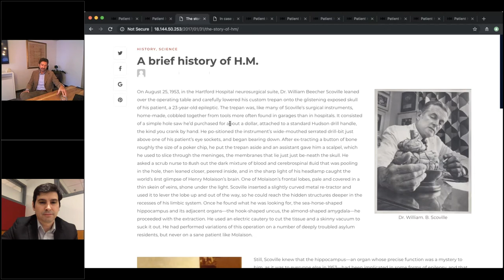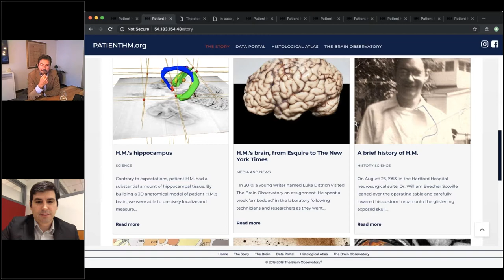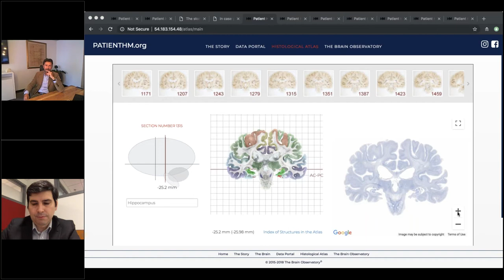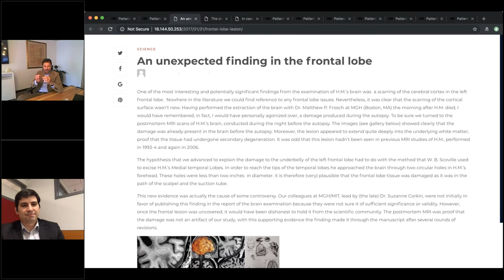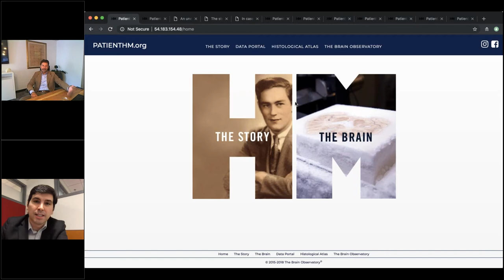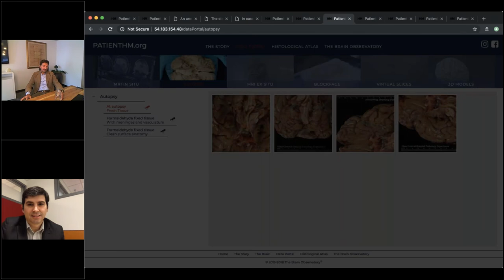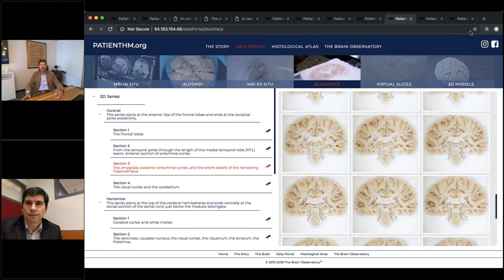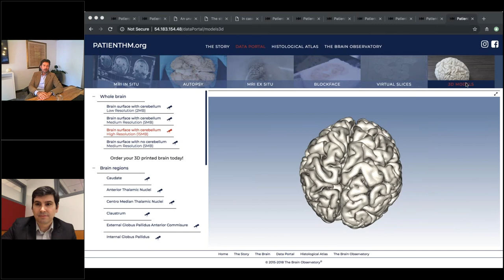WEBINAR: H.M. The brain that changed everything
MetaCell, world leaders in software for neuroscience, and Dr. Jacopo Annese, Director at The Brain Observatory, are hosting a live talk to take you through the remarkable work done with the brain of Patient HM, from the genesis of the idea, the impact of the slicing (live-streamed and watched by over 400,000 people), to PatientHM.org's future goals.